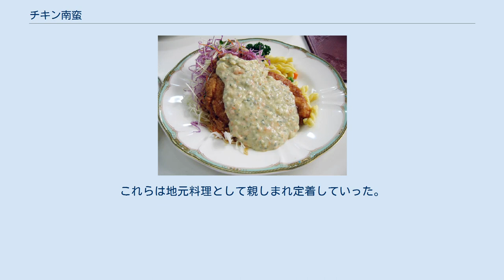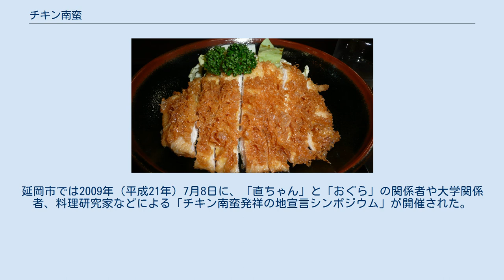チキン南蛮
B-1グランプリ
チキン南蛮 チキン南蛮（チキンなんばん）は、宮崎県発祥の鶏肉料理。
鶏南蛮（とりなんばん）とも呼ばれるが、同名の蕎麦料理（かしわ南蛮）とは異なる。
 鶏肉に小麦粉をふり卵液を絡めたものを揚げ、甘酢に浸した揚げ物料理。
元来はムネ肉を使用するのが一般的だったが、現在は脂肪分が多くボリューム感もあるモモ肉を使う料理店も多い。
上からタルタルソースを掛けたものがポピュラーであるが、発祥の店の一つ「直ちゃん」は現在もタルタルソースを使用せず、タルタル無しでもチキン南蛮と呼んで間違いはない。
高知県をはじめとした四国の一部地域ではタルタルソースの代わりにオーロラソースが用いられている。
 宮崎県では惣菜屋や飲食店で定番メニューとなっているほか、各家庭でタルタルソースを作るなど宮崎のご当地料理・家庭料理として広まっている。
スーパーマーケットなど食料品小売店では、チキン南蛮用のタルタルソースや南蛮漬けのタレなどの家庭用商品が販売されている。
 首都圏や関西圏において宮崎料理を提供する飲食店のメニューや、コンビニエンスストア・持ち帰り弁当チェーン店で弁当のおかずとして取り入れられた結果、現在では日本中に広く浸透している。
2007年には農林水産省による農山漁村の郷土料理百選の「御当地人気料理特選」にも選定された。
 直ちゃんのチキン南蛮 おぐらのチキン南蛮 この料理の発祥説は2説ある。
「直ちゃん」をチキン南蛮の元祖とする説と、タルタルソースのチキン南蛮を考案した「おぐら」を元祖とする説である。
 かつて宮崎県延岡市内にあった洋食店「ロンドン」で昭和30年代に出されていた賄い料理の一つに、衣を付けて揚げた鶏肉を甘酢にさっと浸した料理があった。
この店で働いていた後藤直が、これを大衆食堂お食事の店「直ちゃん」にて売り出した。
タルタルソースは使用しない。
 現在の主流となっている、タルタルソースを掛けたチキン南蛮を考案したのは、同じくロンドンで働いていた甲斐義光とされる。
宮崎市の「おぐら」2号店としてオープンした「洋食屋ロンドン」にて1965年（昭和40年）に販売された。
 どちらの説も宮崎県延岡市が発祥とされている。
これらは地元料理として親しまれ定着していった。
延岡市では2009年（平成21年）7月8日に、「直ちゃん」と「おぐら」の関係者や大学関係者、料理研究家などによる「チキン南蛮発祥の地宣言シンポジウム」が開催された。
 チキン南蛮丼（カリフォルニア州）